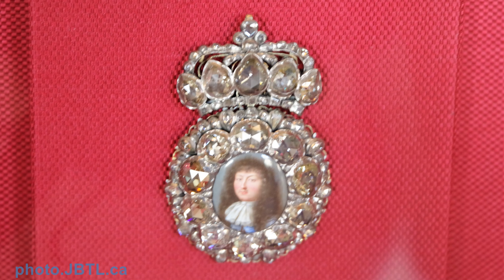Louvre Part 1, Paris, France, the world's most-visited museum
Crown Jewels. Mona Lisa and the Venus de Milo. The world's most visited museum.
A central landmark of the city, it is located on the Right Bank of the Seine.
Established: August 10, 1793